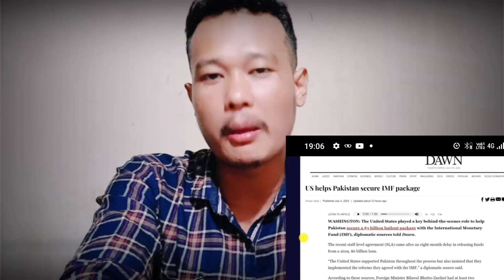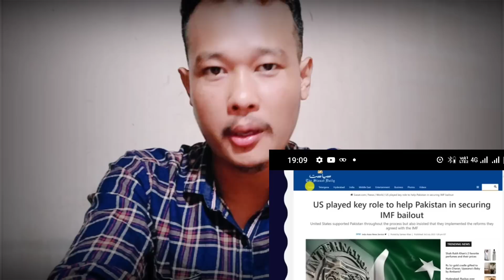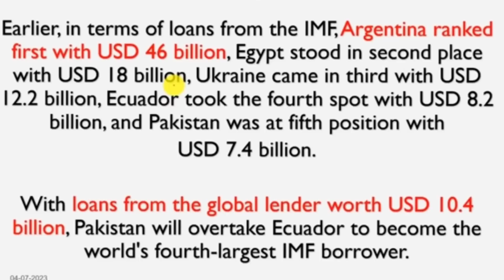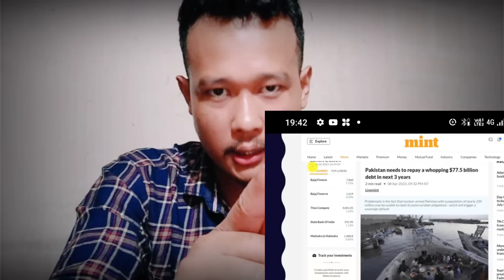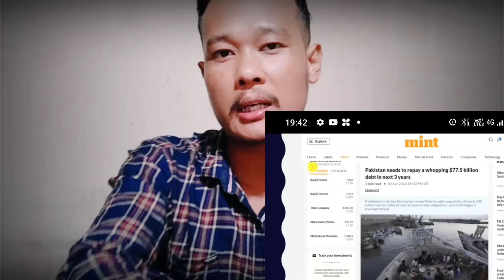USA pakistan ko save ka.aijok | Oyeh its India